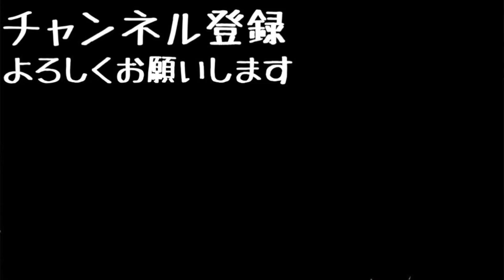勝手に風呂をDIYして自分の部屋にした結果wwww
毎週【月水金土】夜9時に動画あげてるから見にきてね！

[MUSIC]
•Artist : DownFlex
•Title :  Vacation On The Sun

[Artist Info]
DownFlex :